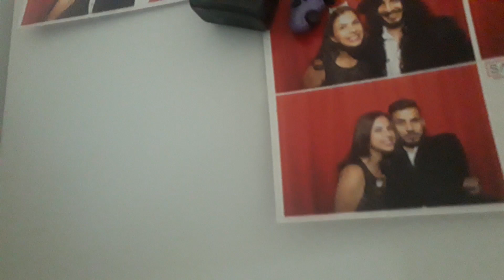CONHEÇA O PROJETO [CANAL FÉ NA BIKE]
Aeeeeeeeeeeeee galera!! saiu o vídeo tao guardado por mim e pela minha equipe (Jess minha namorada e a Leia nossa mascote) UAHUAHUA

espero que gostem!! sigam a gente aqui e no instagram!! e vamos curtir novas aventuras!!